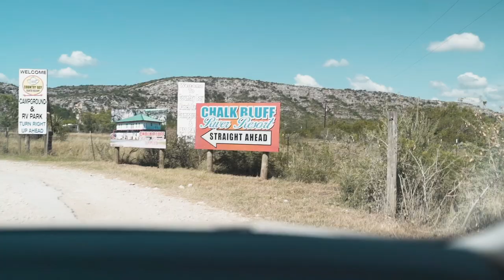VLOG 22 Chalk Bluff Family Trip - Uvalde, Texas 2020